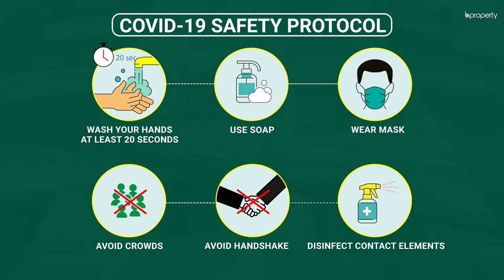Standard 1,000 Sq. Ft. Flat in Dhanmondi | Flat for Rent in Dhaka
Dhanmondi is a fantastic area to reside in for a number of reasons. The topmost being the incredible parks, the lake that attracts people from all over the city and the numerous restaurants and leisure places that keep residents alive. The 1,000 Sq. Ft. apartment is an artwork. The design is a masterpiece since the rooms are so perfectly arranged, there’s little room for any dissatisfaction.